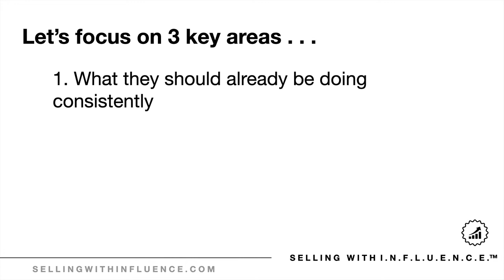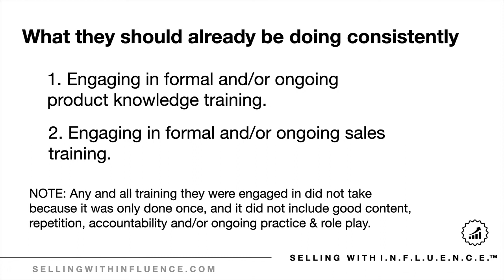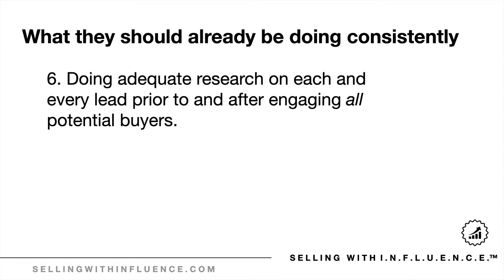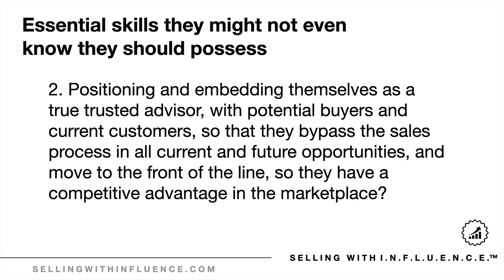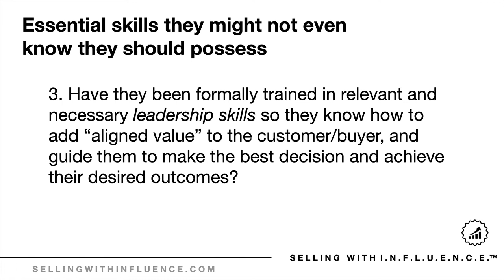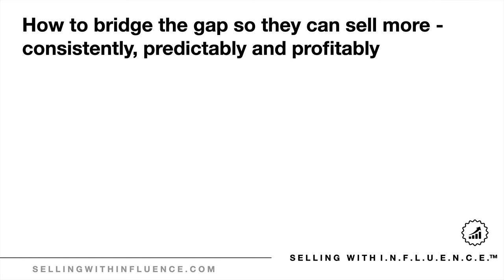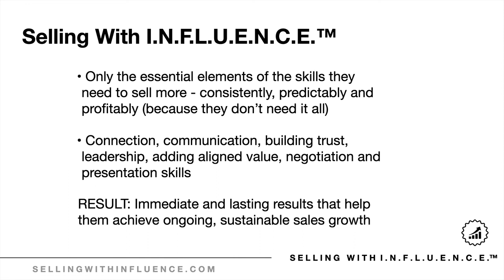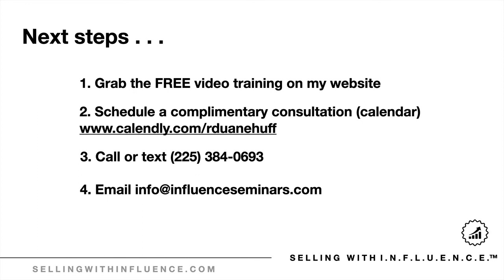Why Your Salespeople (or You) Might NOT Being Selling More - Consistently, Predictably & Profitably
Grab the full list in PDF format and get free video training to help you/your salespeople sell more